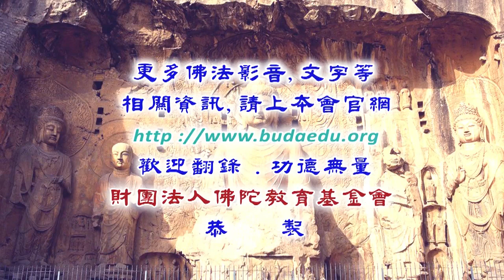貪瞋癡對我們的影響--第002集/朗熱達波霞仲仁波切主講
貪瞋癡對我們的影響 (已圓滿-共4集)
佛學講座/法師宣講/藏傳佛教/
主講者：朗熱達波霞仲仁波切
啟講日期：2021年03月09日
演講地點：本會七樓教室

主講者簡介：朗熱達波霞仲仁波切(Namrab Dhakpo Shabdrung Rinpoche)，西元1988年10月，生於錫金甘托克。自他幼時起，他就顯現出自然質樸、溫文儒雅、聰穎黠慧等種種德相。七歲時，他入學於由西藏(圖博)流亡政府運作的Thumi Sambhata School，在那學習了五年，完成了五年級的學業。西元1999年，當他剛滿十一歲時，藏傳佛教薩迦派的領導者，法主「尊貴薩迦崔津仁波切」(即薩迦法王)，憑其全然智慧及澄澈明見，歷經一陣費盡心思的尋找旅程之後，將這個年少的男孩，認證為「朗熱達波霞仲仁波切格桑加參」的轉世。1999年9月14日，在北印度德拉敦的薩迦中心的新建寺院樓上，法王以大慈悲授予「在家戒」，並且進行「剪髮」儀式。在儀式上，他被授予了「拿旺格桑欽列倫珠」此一新法名。隨後，在大殿的正式坐床典禮上，法王在僧伽大眾中，舉行了一個莊嚴隆重的盛大慶典，將他立為「達波霞仲仁波切」轉世靈童，並送給他一尊珍稀的薩迦班智達像、聖物、一條白哈達、護符、以及一套法衣。西元2000年12月7日，在達蘭薩拉，仁波切有幸拜謁西藏(圖博)精神領袖第十四世達賴喇嘛。達賴喇嘛給予「在家戒」及「剪髮」儀式，並給予法名「丹增堪仁格桑」。
同一月份，「達波霞仲仁波切」開始學習、接受灌頂。接受了來自「薩迦崔津法王」的薩迦派口傳及導引。也從「究給崔津仁波切」和「祿頂堪仁波切」等處，適當地接受一系列的灌頂及口傳。西元2002年6月4日，在尼泊爾加德滿都Boudhanath大塔旁的大慈寺，佛陀初轉法輪日的慶祝典禮，「究給崔津仁波切」給予了「達波霞仲仁波切」「沙彌戒」，法名為「拿旺堪仁格桑欽列倫珠」。
西元2003年，仁波切進入薩迦佛學大學，一共鑽研了十年，主要修習《摩訶般若波羅蜜經》、「中觀哲學」、「真知論」／「量論」、「毘奈耶」、「阿毗達磨藏」、「三律儀」等等。畢業於西元2013年，得到「卡舉巴」學士學位與「阿闍黎」佛學碩士學位。西元2013年至2015年，仁波切在薩迦佛學大學擔任助教，教導佛教知識論與中觀哲學等等項目。北印度的宗薩佛學院的佛學研討會，探討主題為「完美的智慧」(Perfection of wisdom)，這也成為具代表性的經典講題，以淺顯易懂的語言，讓無數聽眾明瞭透悟。西元2015年至今，仁波切持續在薩迦佛學大學接任講師，五年來教學不輟。西元2017年，薩迦大學佛學院亦邀請他於1、2月間赴新加坡、3月間赴馬來西亞等地，為大眾講經、說法、舉辦法會等，在當地弘揚佛法。西元2018年，尊貴薩迦法王給予他「堪布」佛學博士學位。西元2019年7月，仁波切應台灣佛弟子的邀請，第一次來到台灣，於「唯眾精舍」等地弘揚佛法，廣識各界，極為殊勝。同年10月，他第一次抵達不丹，在位於帕羅的虎穴寺旁講經説法，並帶領學佛弟子參訪不丹寺廟，諄諄教誨之貌，使受眾獲益甚多。西元2020年2月，他在台灣創立「中華大金錫慈善佛協會」，並預計於同年6月來國立臺灣師範大學學習中文。